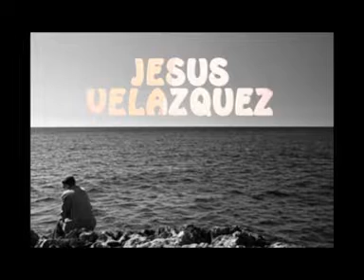Celoso - Los Panchos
- Ojos que no ven imaginación que te tortura.

Comentario mio del vídeo.

- Las mujeres detestan a un hombre celoso que no aman, pero se considerarían ofendidas si el hombre que aman no fuese celoso.

Anterior Video.

Siguiente Video.

- Video 38